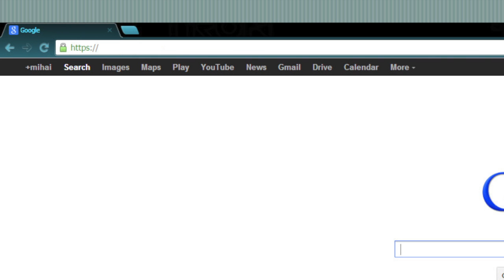National Chemical Laboratories Company Overview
Overview of the history, products, and programs offered by NCL.